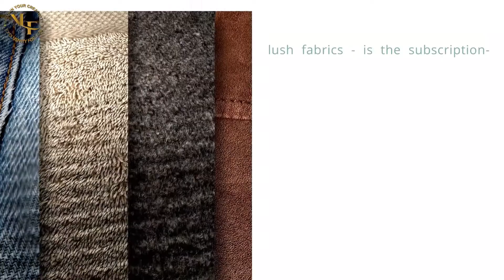Are you a fashion designer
Lafoi Vuitton is an online marketplace for fabrics, bringing the best materials from all over the world to fashion designers across the country. We constantly strive to source, curate and deliver exclusive fabrics that excite, inspire and delight our customers.

 When a niche designer like to get fabrics of her liking or imagination, high Minimum Order Quantity ( MOQs) or even geographical boundaries became a factor that were a deterrent.
Each and every designer, no matter the scale of their operations should have open, easy and equal access to good quality fabrics and also quality trend related inputs. Equipped with the knowledge of the production side of the mills and how this gap was impacting niche businesses like our mother’s, we set to build the bridge that was needed. And thus, ‘Small shouldn't mean limited’ was the vision on which Lafoi Vuitton was built.